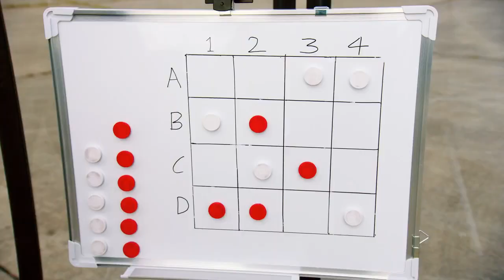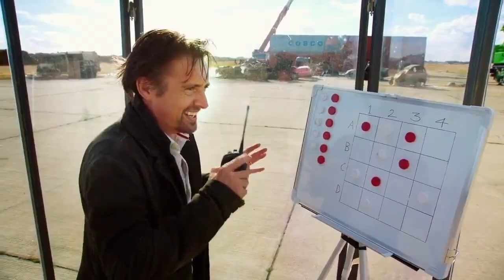The Grand Tour S1E5 Moroccan Roll 13